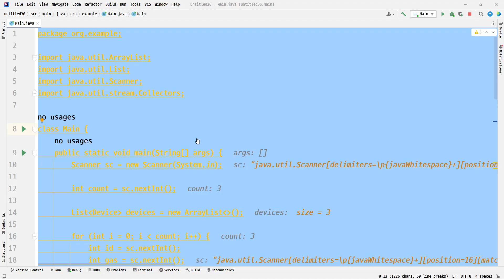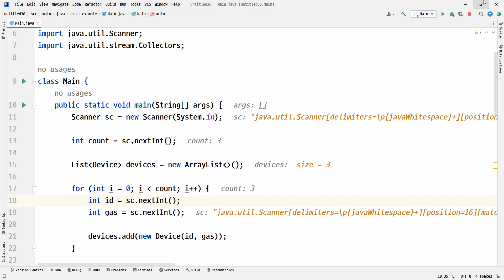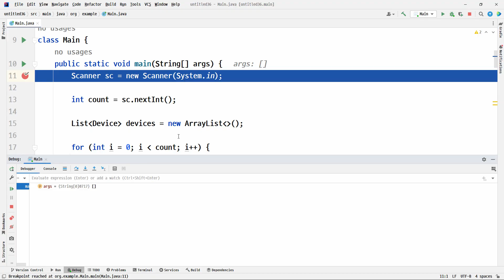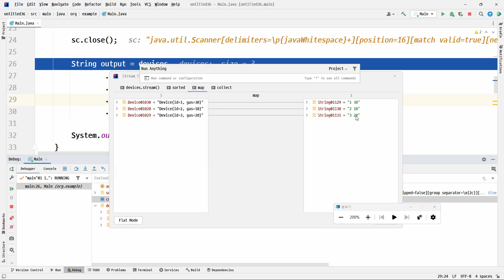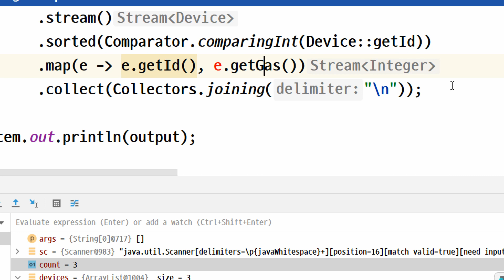23 02 28, ken 11975, 65강, 코드업 1805번, 입체기동장치 생산공장, 2부, 출력문을 스트림으로 완성